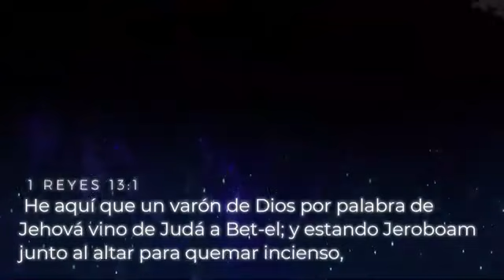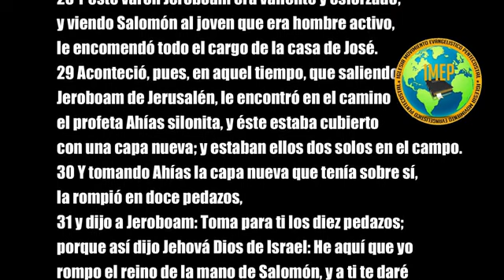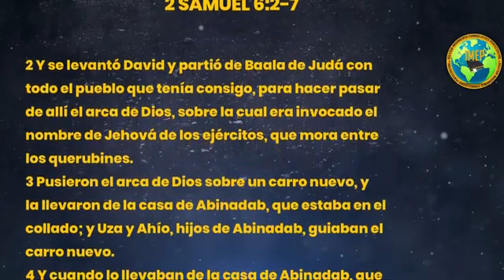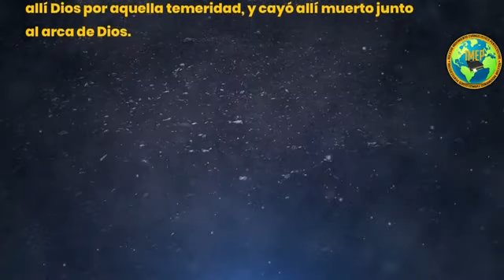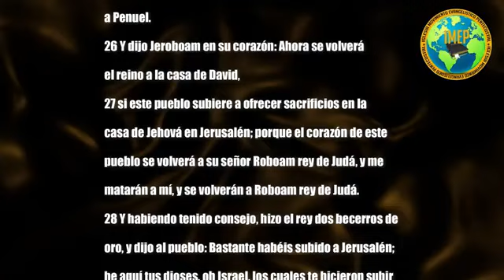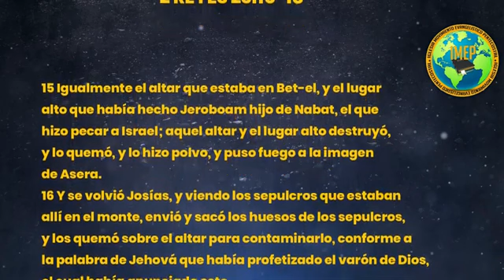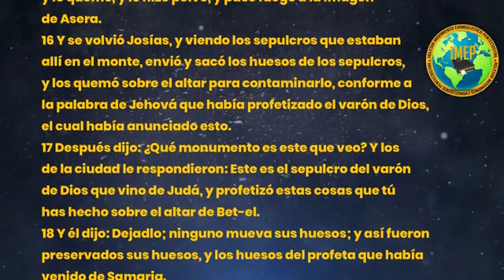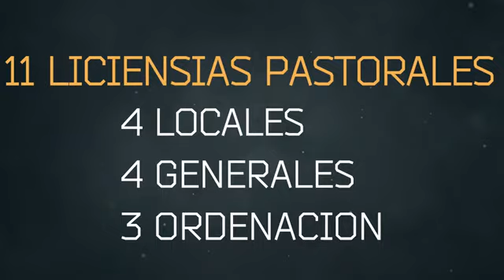IMEP ASAMBLEA DE MINISTROS ESTADOS UNIDOS 05/16/2021